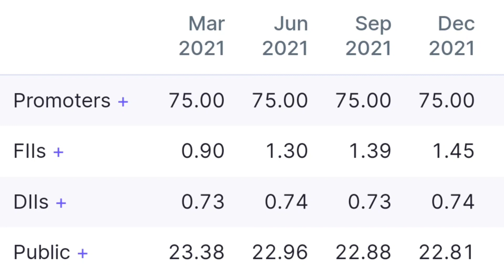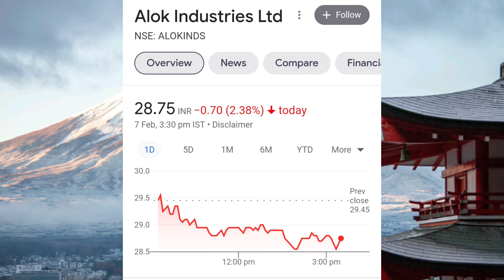Alok Industries Limited कमाल कर दिया || alok Industries Ltd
Stay safe

Stay alert

I am not SEBI registered. Before taking any decision please consult your broker and advisor first. I am not responsible for your money. Thankyou